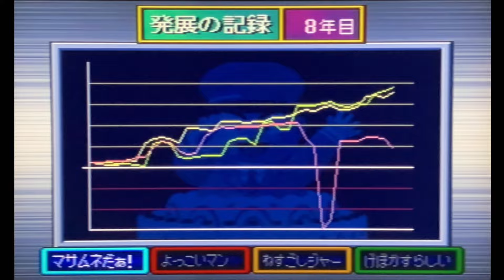【実況】最後の登場作品！？カードが使えない&サイコロが1か2しか出ない！害悪すぎる「あまのじゃくカード」 [桃太郎電鉄7 Part8]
・世界で12人目の桃盾所持者